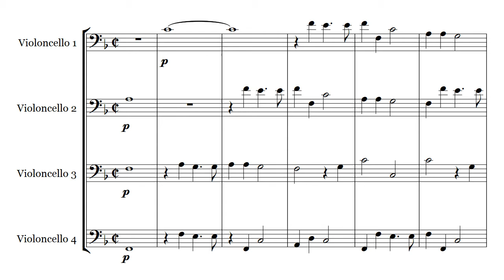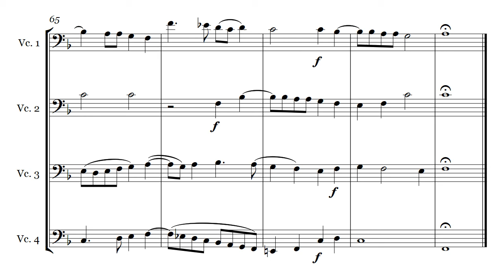Bennet Weep Silly Soul Disdained for Cello Quartet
The Sheet Music for Bennet Weep Silly Soul Disdained for Cello Quartet is available The file contains all of the sheet music to download in PDF format - score and cello parts

This video was made using Sibelius 8.5 and Note Performer